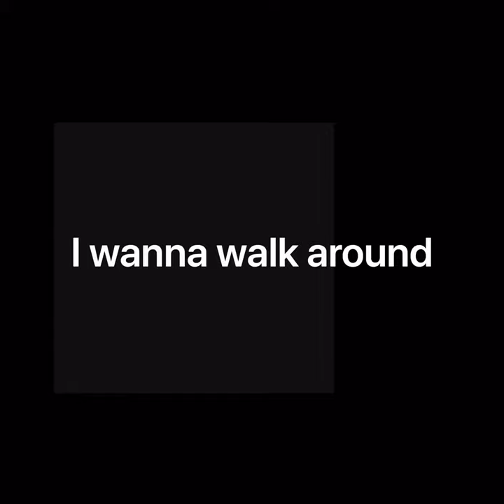"Be Like You Corona" Anais Bowerman 7 & 8 Girls Choir